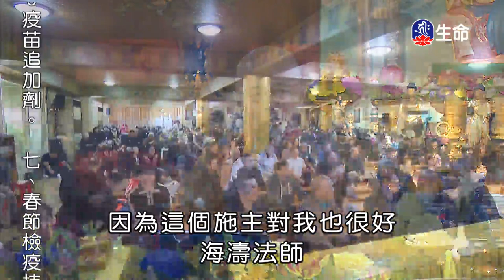因果輪迴真實不虛_海濤法師心靈講座_(lifetv_20211230_15:00)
海濤法師心靈講座_因果輪迴真實不虛。